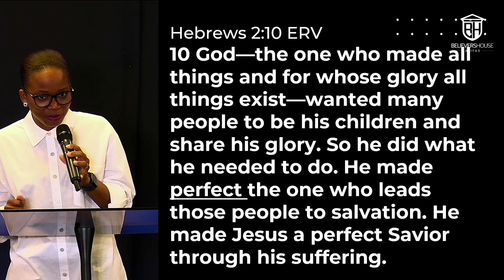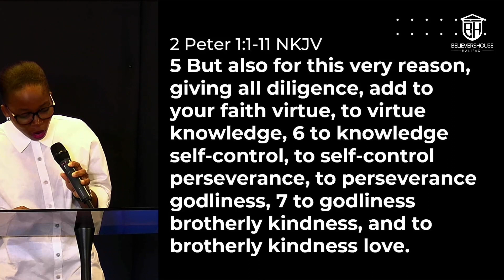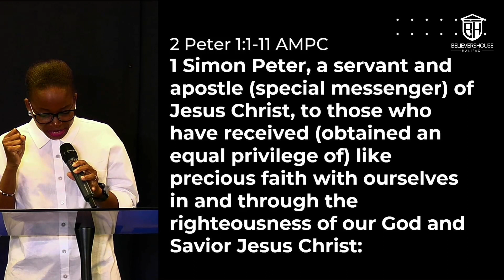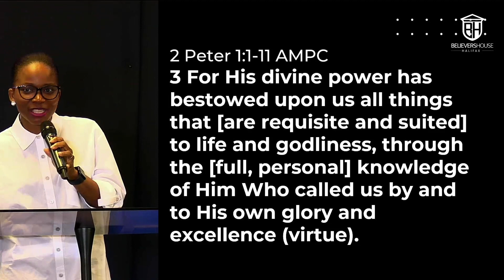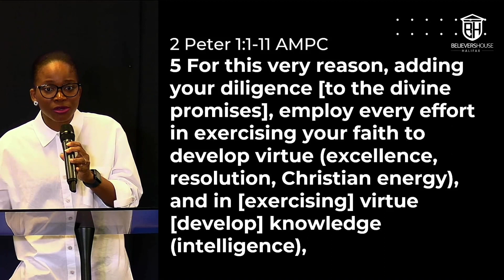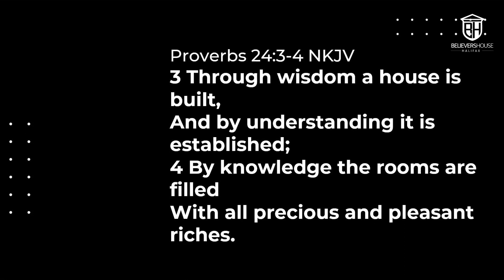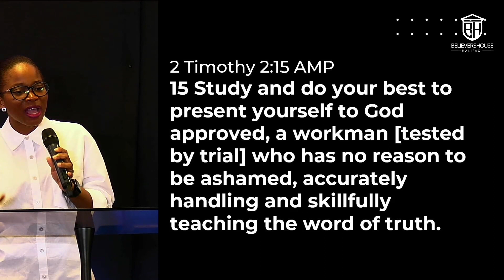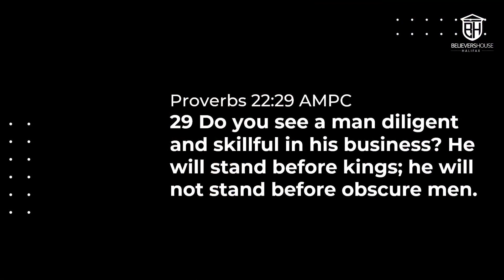Add to Your Faith | Pastor Dorcas 'Seun-Salami | Sunday September 10, 2023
Add to Your Faith by Pastor Dorcas 'Seun-Salami on Sunday September 10, 2023 at Believers House Halifax